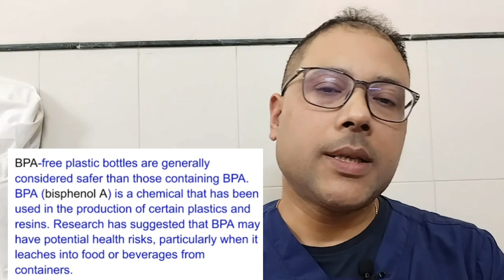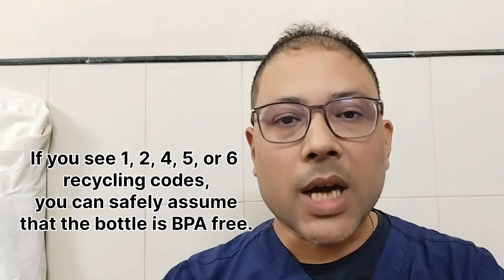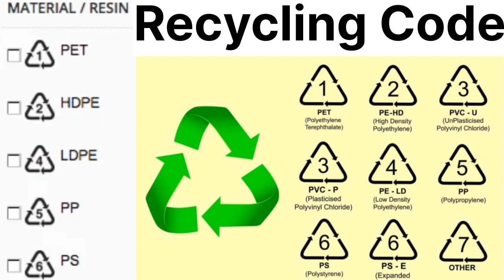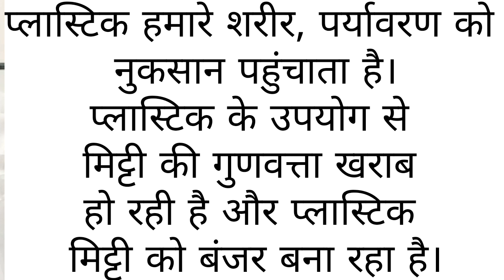BPA (Plastic )प्लास्टिक हानिकारक क्यों है?BPA मुक्त प्लास्टिक क्या है? इसे कैसे पहचानें?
प्लास्टिक में मौजूद बीपीए एक रसायन है जो खाने-पीने की चीजों के संपर्क में आने पर विषाक्त Toxic पदार्थ बना सकता है जो अंततः आपके शरीर को नुकसान पहुंचाता है।
यहां इस वीडियो में मैं दैनिक उपयोग के लिए बीपीए मुक्त प्लास्टिक की पहचान करने के लिए कुछ युक्तियों पर चर्चा करूंगा।
नैनो प्लास्टिक के हानिकारक प्रभावों पर वीडियो के लिए कृपया नीचे👇👇👇👇 दिए गए लिंक पर क्लिक करें